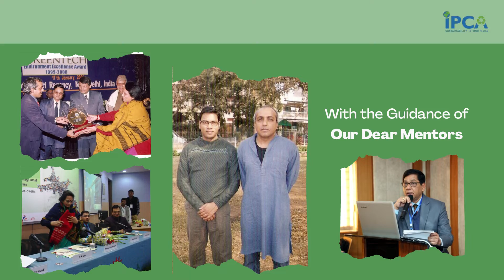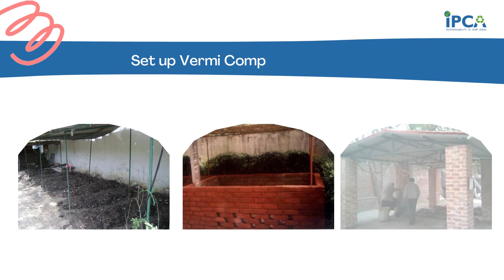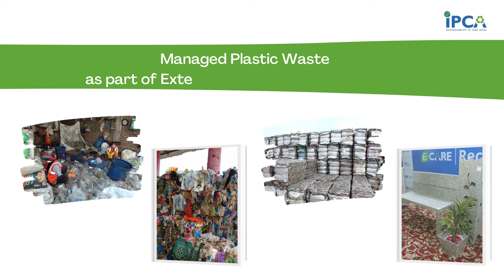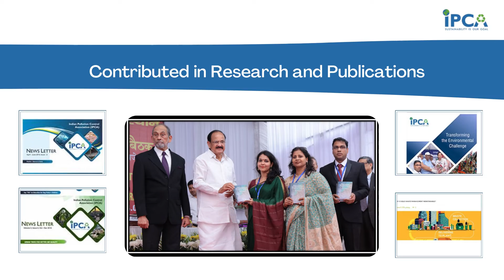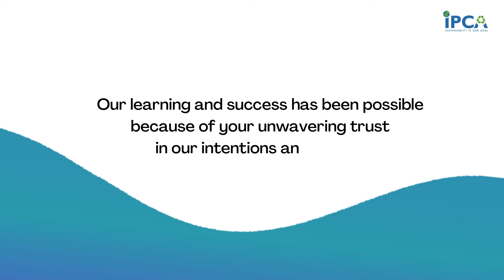IPCA Journey of 20 years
IPCA is a outcome of classroom discussion and conceived with a thought to save environment and work for the community